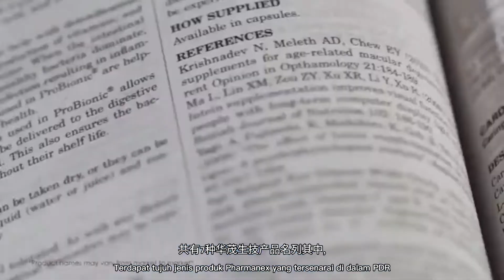Pharmanex in PDR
Nu Skin Pharmanex products listed in Physician's Desk of Reference USA